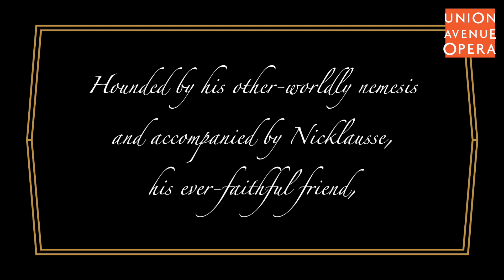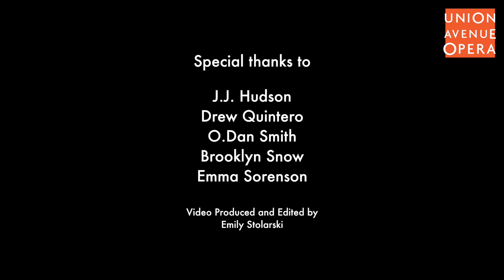Sneak Peek: Les Contes d'Hoffmann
A preview of Union Avenue Opera's postponed 2020 production of LES CONTES D'HOFFMANN.

Featuring:
Director, JJ Hudson
Soprano, Brooklyn Snow
Mezzo-Soprano, Emma Sorenson
UAO Founding Artistic Director, Scott Schoonover
UAO Administrative Director, Emily Stolarski